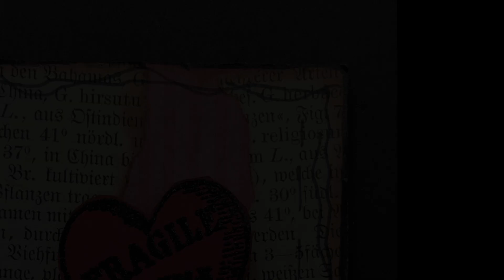HeartArtWeek 40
Weekly Heart Art Altered Memory Playing Cards
The quote for this weeks Heart we should really take to heart, so to speak. Handle all the hearts with care.
Supply List
scrapbookpaper and ephemera
stamp, Versamark and black embossing powder
permanent black marker.

What is the HeartArtWeek?
It is a challenge that I have set to work  on once a week. Not a huge task, just playing around and get the creative juices goin.
I did prepare for myself a box with small scraps from gelliprints, maps, scrapbookpaper, booktext and the Memory Playing cards. It was a incomplete set which I found by clearing my house a bit lately.
So when I start I set my timer for 26 Minutes to work on them. At the end of the year we will bind them in a little booklet with 26 pages. Two AMPC form one page. We also gonna need some ribbon to bind them into a booklet.

So you don't miss any Giveaways and free downladbles, but learn also about upcoming class and so much more, see you there